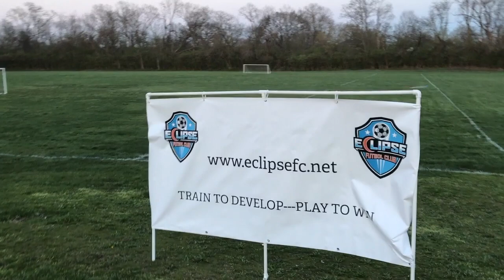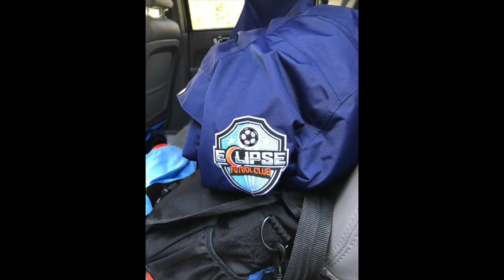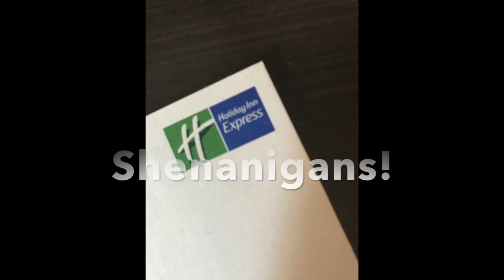DOC Vlog #3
DOC Vlog #3 Training at Smith Park, Goals Scored, Tournament in Ann Arbor, MI, and Success at the MASC Tournament at Joyce Park!  Music Credit: JPB